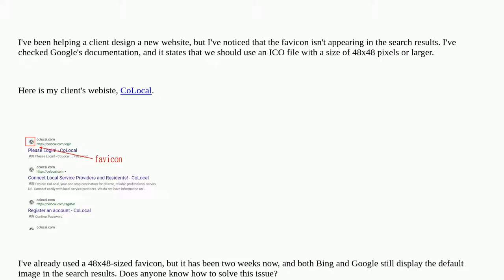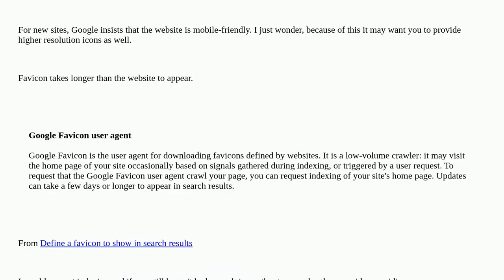Webmasters: The favicon is not appearing in the search results of Bing and Google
The favicon is not appearing in the search results of Bing and Google

A special thanks goes out to the community

  seo favicon